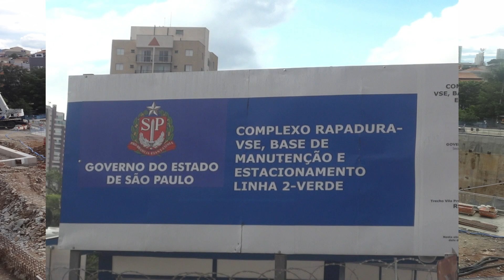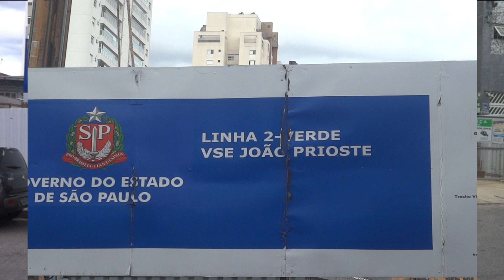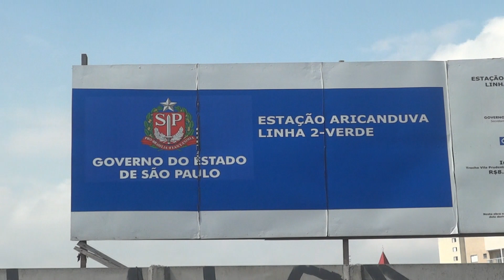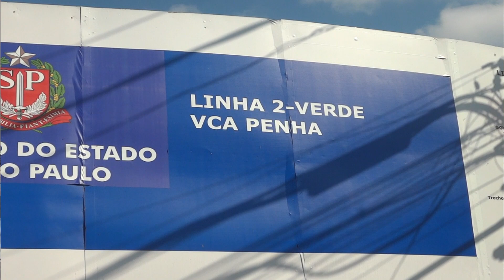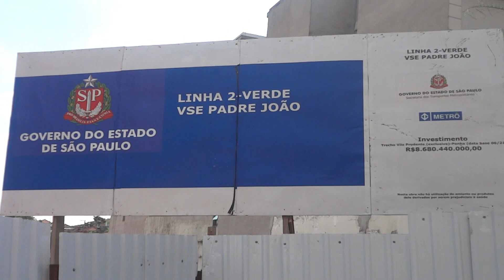Obras de expansão Linha 2-Verde do metrô de São Paulo - Fevereiro/23 PARTE 2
Atualização das obras de expansão Linha 2-Verde do metrô de São Paulo - Fevereiro/23 PARTE 2